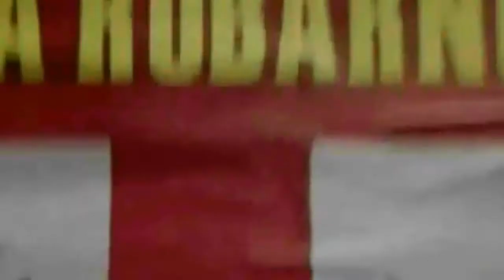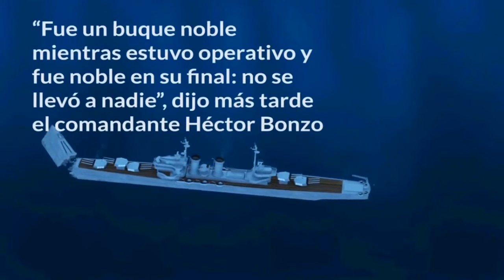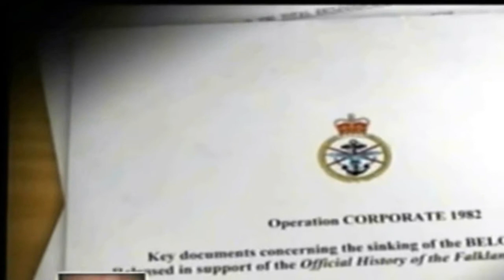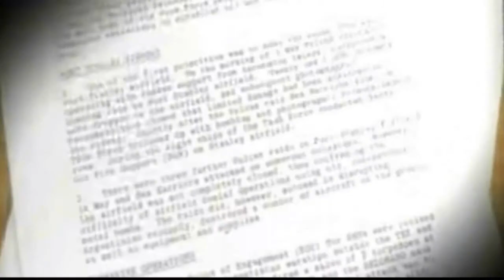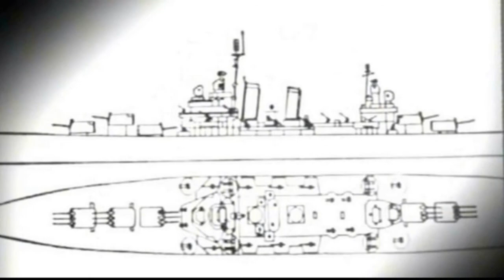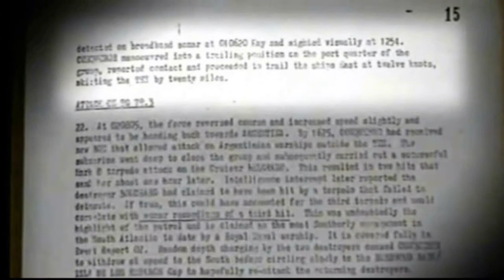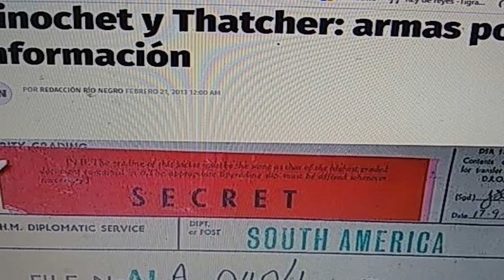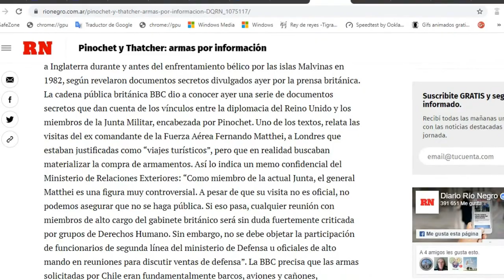MALVINAS: INGLATERRA ESTA CONDENADA EL 2072 ES HOY. 1/3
Primera parte. Dejemos el tema  crucero belgrano,sus archivos, lo jurídicamente que significa el tema por un momento y pasemos a las consecuencias que los archivos británicos esconde con el tema CHILE.
LOS JUDÍOS , LUEGO DE LA SEGUNDA GUERRA MUNDIAL ,SIGUIERON  DENUNCIANDO LO SUFRIDO,  POR  SER IMPRESCRIPTIBLES LOS CRÍMENES DE  LESA HUMANIDAD..
 LO MISMO PASABA CON PINOCHET.
¿PORQUÉ LA CORONA LO PROTEGIÓ?.
parte-1_1wqfrq
INFOBAE
C5N